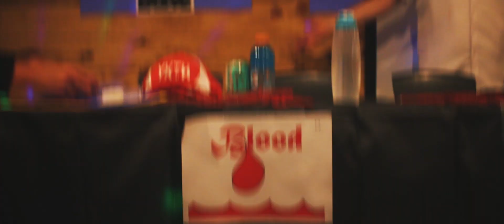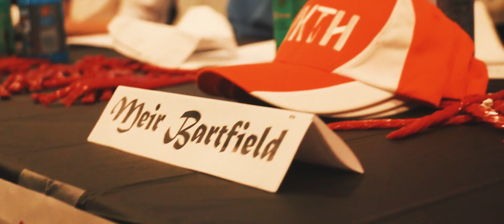𝐘𝐊𝐓𝐇 5780 ❷ Sports Draft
On Motzei Shabbos the highly anticipated moment finally arrived; the bochurim sat in suspense as one at a time, each captain was called up to the stage to begin forming their teams for the leagues season of YKTH 5780.

Afterwards the bochurim enjoyed the delicious Motzei Shabbos pizza Melave Malka.